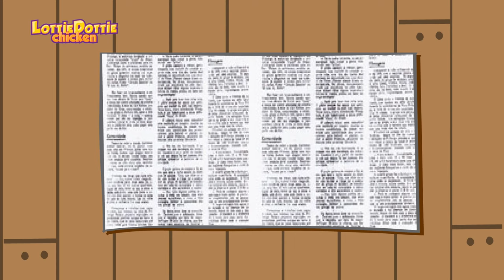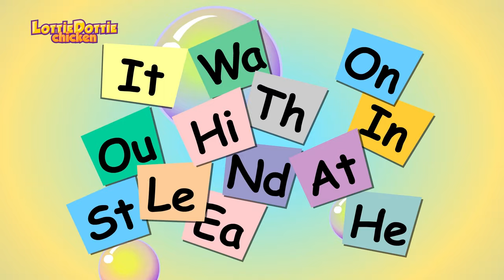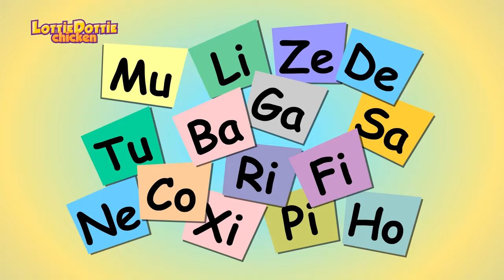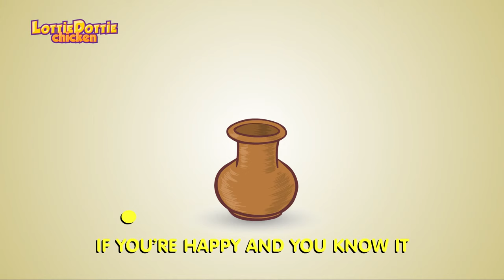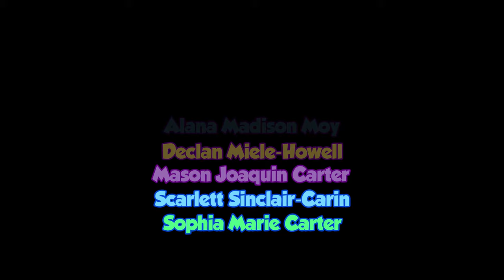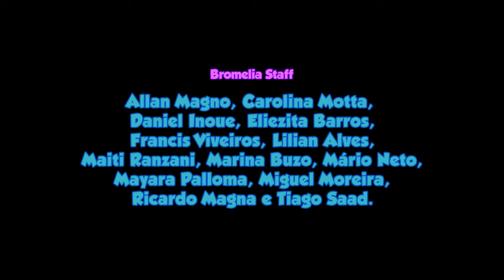Lottie Dottie Chicken 1 Full Album | Nursery Rhymes For Kids